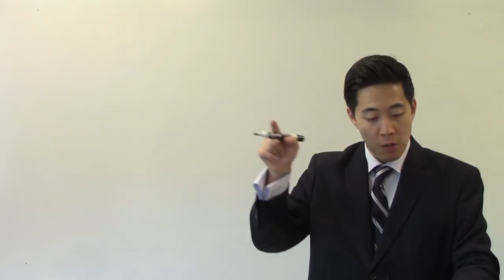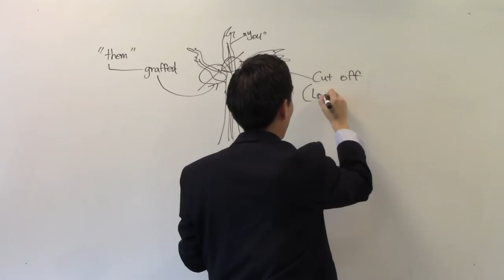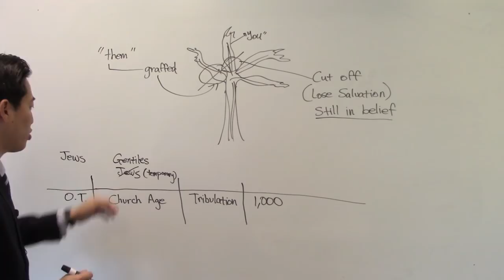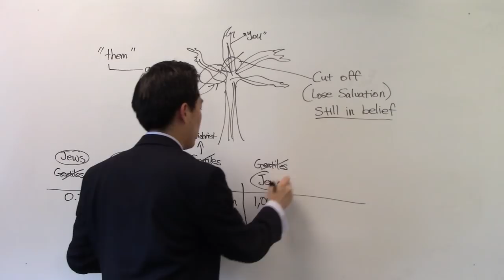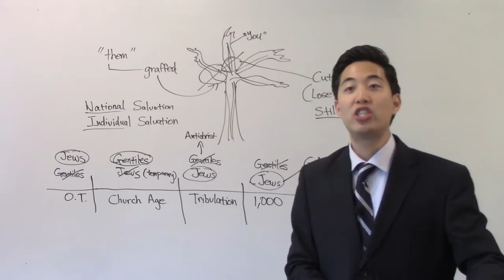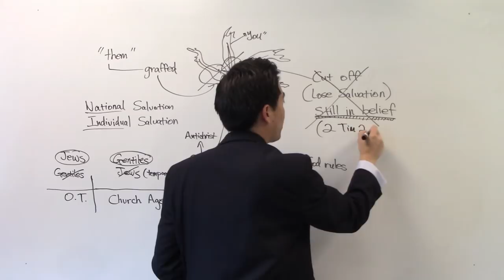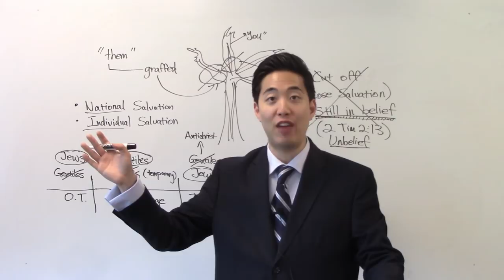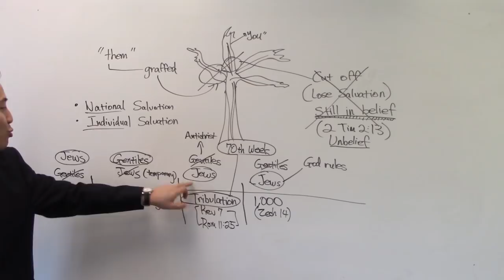God CUTS YOU OFF If You Stopped Believing? - Dr. Gene Kim